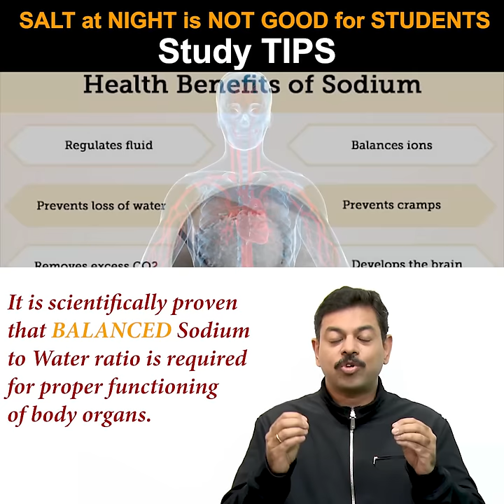Salt in Evening kills Student Productivity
Salt in evening is not good for students preparing for competitive examinations. In this video it is explained why salt intake affects adversely on human body if it is in excess in evening or night hours.